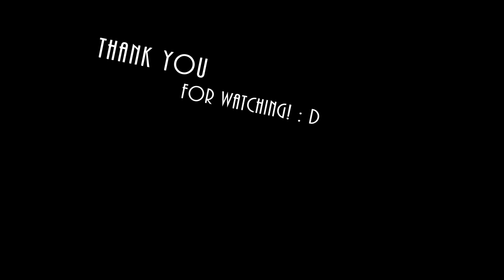Terraria Astrum Deus Vs Storm Weaver ll Smash Bros Mod Calamity Mod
in todays video we use Smash Bros Mod to make Astrum Deus fight Storm Weaver. Description of both from Calamity Mod Fandom wiki:

Astrum Deus is a Hardmode boss that must be defeated in order to allow Astral Ore to be mined. It begins as a large worm, similar to The Destroyer, but splits later in the fight.

Notes
All of Astrum Deus' loot will spawn at the nearest segment with the exception of 5-15 of the Stardust and the Hearts, which will always spawn at the head.
Astrum Deus takes 99% less damage from all sources for the first 10 seconds after it spawns, and for the first 5 seconds after it enters Phase 2.
If Astrum Deus is killed before splitting into two, it will drop 5-15 stardust, some hearts and mana, but no weapons, accessories or Treasure Bag. It will not split after this, and the boss will need to be re-summoned. The player will not be able to mine Astral Ore.
Repeatedly killing Astrum Deus can be a good way to get Fallen Stars to use as ammo for weapons like the Starmada or Starfleet.
Tips
For more elaborate strategies on defeating Astrum Deus, including weapon and arena recommendations, see Guide:Astrum Deus strategies.
Try and keep moving, and don't stay in one spot. Avoid circling the boss as the astral orbs will make it too difficult to do so.
Be aware of the position of the mines as they can wall off the player, making it extremely difficult to break out and leaves the player as easy prey.
During Phase 2, the trail of mines will be shorter, although there will be more trails left throughout the arena.
Having a large arena can make this much less of an issue.
Astrum Deus’ abundance of projectiles can, especially on less powerful computers, cause large frame rate drops. This can be used to the player's advantage by turning frame skip off, giving them more time to process and dodge attacks.
Like several other bosses, Astrum Deus will not despawn no matter the distance the player travels from it. This means the Magic Mirror can be used to teleport to a more suitable spot to fight.
While Astrum Deus can be fought at the start of Hardmode, it is not recommended until the player has at least defeated the Lunatic Cultist, as its fast speed, high damage, and many projectiles can make the fight completely overwhelming.
Trivia
Astrum Deus' theme is Pest of the Cosmos, which was composed by the artist DM DOKURO.
If the Calamity Music add-on mod is disabled, Boss 3 will play instead.
"Astrum Deus" in Latin roughly translates to "The Star God".
Astrum Deus used to be spawned by killing three Atlases after the Lunatic Cultist was defeated.
Astrum Deus can be summoned as soon as Hardmode begins, as Titan Hearts and the Astral Beacon are always available.
In previous versions of the mod, the fight consisted of one larger worm with ten smaller worms as minions.
If the Boss Checklist Mod is installed, its unique despawn message will be "The infected deity retreats to the heavens."

Storm Weaver is a post-Moon Lord boss and is one of the Sentinels of the Devourer. It drops Armored Shells, which are a crafting material required to craft the Cosmic Worm.

Notes
Storm Weaver's health does not change in Revengeance Mode. It is the only boss aside from King Slime where this is the case.
Storm Weaver has the highest health out of all of the Sentinels.
In Phase 1, Storm Weaver does not have Damage Reduction like other bosses, instead, its head reduces any damage taken to 0, and its body reduces any damage taken to 1.
In Storm Weaver's second phase, it is possible to have it endlessly circle the player due to its more restrained turning pattern. However, it is ill advised to do this as it doesn't stop Storm Weaver from summoning lightning and hitting the player.
This only works in normal mode.
Tips
For more elaborate strategies on defeating Storm Weaver, including weapon and arena recommendations, see Guide:Storm Weaver strategies.
Stay on the ground and don't panic if you're almost dead. Panicking will often lead to you trying to outrun the Weaver, which is not possible.
Mobility is the key to this battle. Although it's hard to outrun the Weaver, using dash abilities or the Rod of Discord or Normality Relocator can save you from the massive damage caused by its head.
Gravity Normalizer Potions can be used to counteract the low gravity in Space allowing easier maneuverability.

Storm Weaver's theme is a segment from Servants of the Scourge, which was composed by the artist DM DOKURO.
This theme contains a motif from The Devourer of Gods' theme.
According to the lore, The Devourer of Gods is the same species as the Storm Weaver, meaning that it likely has the same type of flesh underneath its armor.